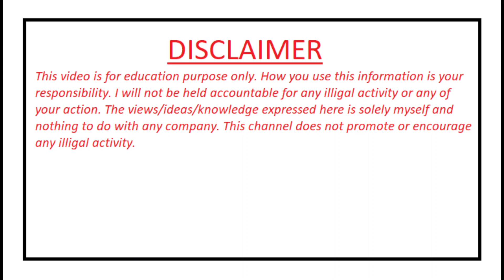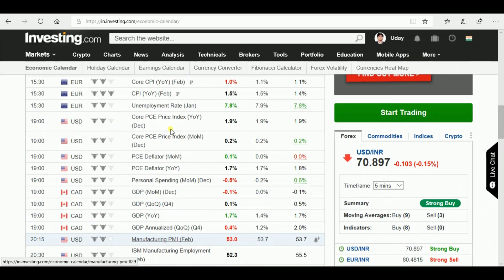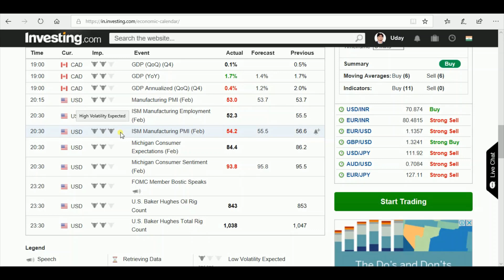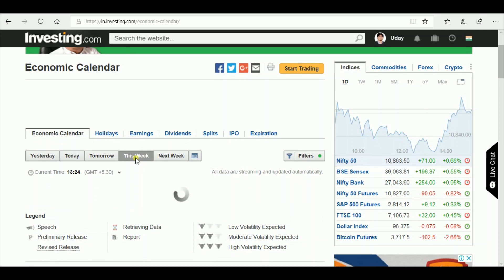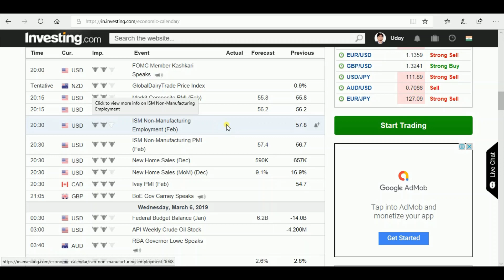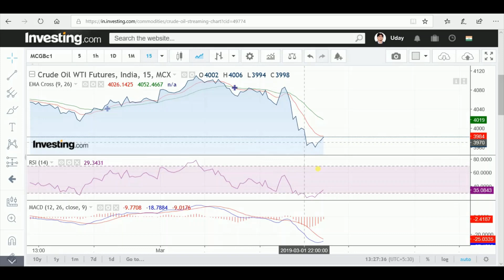CRUDE OIL INTRADAY PROFIT BEST STRATEGY HIGH PROBABILITY || POWER OF EMA WITH MACD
if you want to earn money from crude oil see this video till last. By using various indicators together we can make money in crude oil.

On YouTube you can search for this video:

best intraday trading strategy 2019
best trading strategy hindi,
no loss intraday trading,
intraday tading strategy in hindi,
intraday trading for beginners,
intraday trading starategies,
Learn intraday trading
learn crude oil trading
successful intraday strategy etc

This channel does not give any recommendations to buy or sell. This is only to enhance your technical and fundamental skills which helps to analyse shares.

Important Videos Link:

3. Gann Theory- Deep Technical Analysis